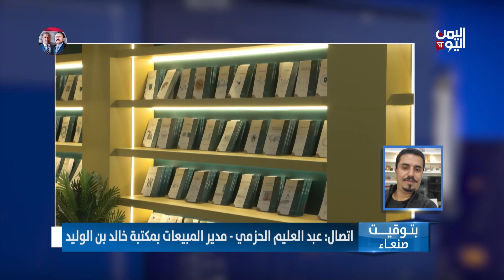عبدالعليم الحزمي مدير المبيعات بمكتبة خالد بن الوليد: هناك اقبال كبير على الكتاب اليمني بسبب ندرته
تليجرام